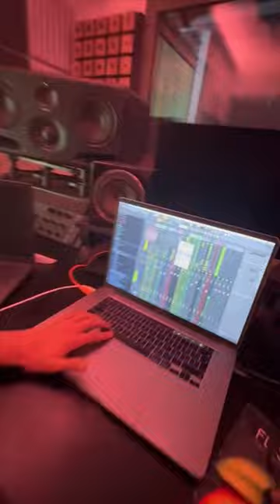Jay Music In Italy🇮🇹🇮🇹